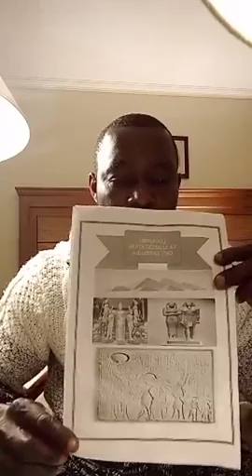KOKO KIPULU BOYOKA BWANYA LOPOSO MOINDO FONGOLA MISU